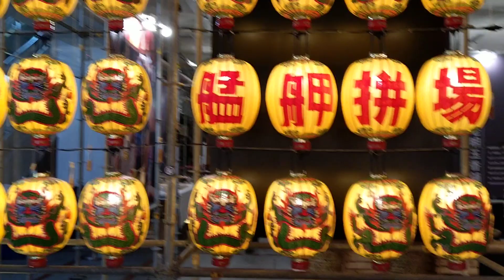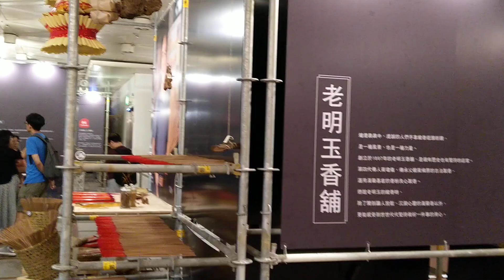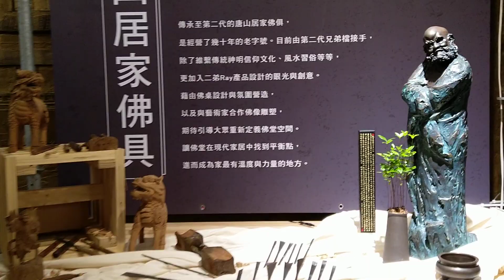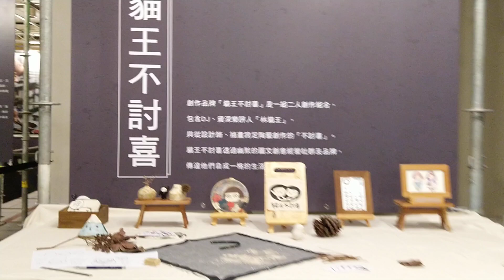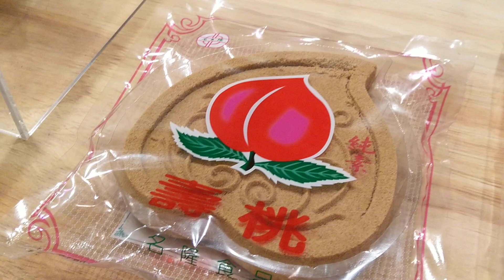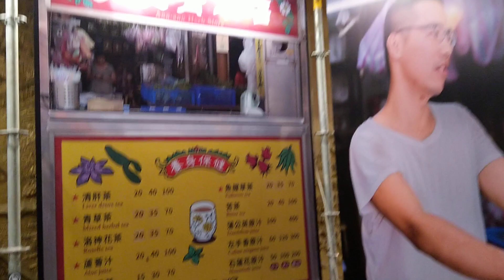艋舺拼場 當傳統撞上現代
「艋舺拼場」23日開跑，活動以艋舺在地燈籠、製香、佛像、糕點、青草為主題，策畫5大展區，每區並陳傳統匠藝與新世代工藝，迸出不少獨特風情，有10個品牌的職人昨在現場互動展演，翻轉艋舺新視角。

主題展區包含「新生代插畫家角斯角斯x三寶神明的傳統燈籠」、「老明玉製香藥材x Nag.19的陶罐蠟燭」、「唐山佛俱x貓王不討喜的俄羅斯娃娃」、「太和餅舖紅龜粿x菓實日慕斯蛋糕」、「安安青草茶x胭脂氣泡飲」。